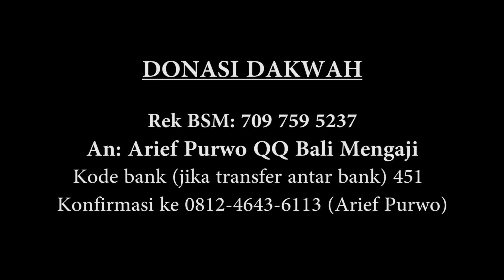Haram Memakan Harta Sesama Muslim Secara Bathil - Ustadz Dr. Syafiq Riza Basalamah, MA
Dari Khaulah al-Anshâriyah Radhiyallahu anha bahwa Rasûlullâh Shallallahu ‘alaihi wa sallam bersabda :

إِنَّ رِجَالًا يَتَخَوَّضُونَ فِي مَالِ اللَّهِ بِغَيْرِ حَقٍّ فَلَهُمْ النَّارُ يَوْمَ الْقِيَامَةِ

Sesungguhnya ada sebagian orang yang mengambil harta milik Allâh bukan dengan cara yang haq, sehingga mereka akan mendapatkan neraka pada hari Kiamat’ [HR. al-Bukhâri]

Dari Jabir bin Abdillah Radhiyallahu anhu bahwa Rasûlullâh Shallallahu ‘alaihi wa sallam bersabda :

يَا كَعْبُ بْنَ عُجْرَةَ إِنَّهُ لاَ يَدْخُلُ الْجَنَّةَ لَحْمٌ نَبَتَ مِنْ سُحْتٍ

Wahai Ka’ab bin ‘Ujrah, sesungguhnya tidak akan masuk surga daging yang tumbuh dari makanan haram. [HR. Ibn Hibban dalam Shahîhnya]

Dari Ka’ab bin ‘Ujrah Radhiyallahu anhu bahwa Rasûlullâh Shallallahu ‘alaihi wa sallam berdabda :

يَا كَعْبُ بْنَ عُجْرَةَ لاَ يَرْبُو لَحْمٌ نَبَتَ مِنْ سُحتٍ إلاَّ كَانَتِ النَّارُ أَولَى بِهِ

Wahai Ka’ab bin ‘Ujrah, tidaklah daging manusia tumbuh dari barang yang haram kecuali neraka lebih utama atasnya. [HR. Tirmidzi]

*almanhaj